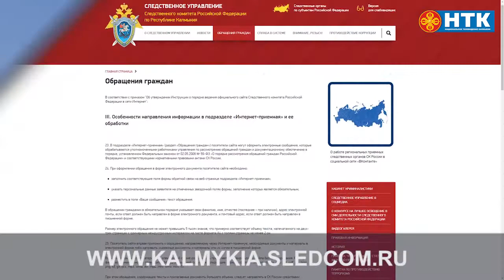Руководитель калмыцкого следственного комитета проведет личный прием граждан